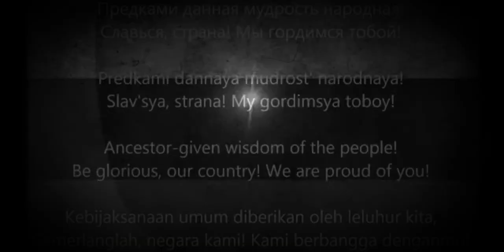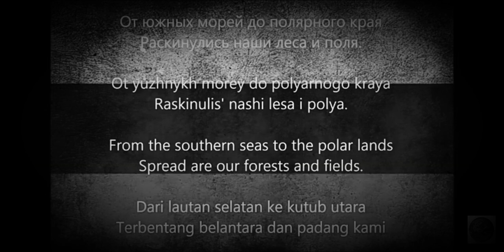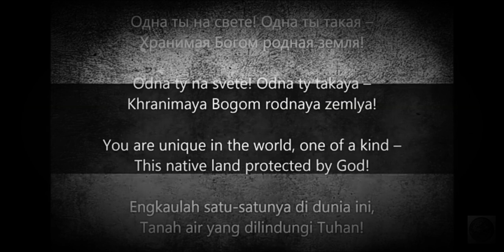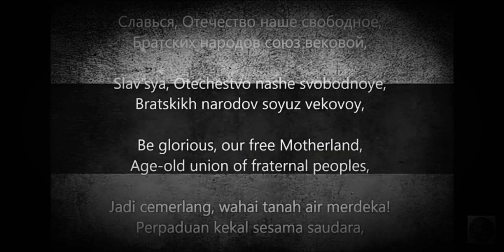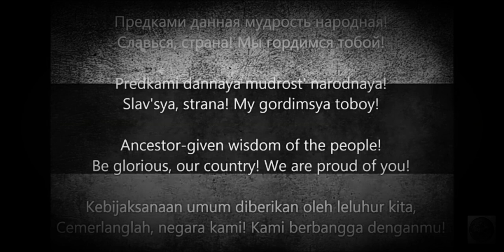Lagu Kebangsaan Russia || National Anthem of Russia